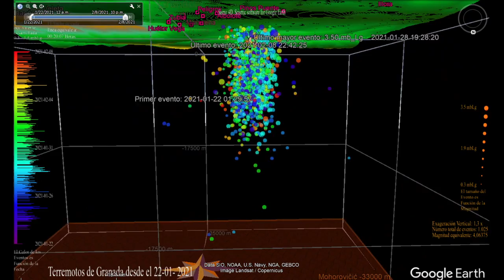Terremotos en Granada desde el 2021-01-22 al 2021-02-08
Terremotos en Granada desde el 22 de enero al 8 de febrero de 2021